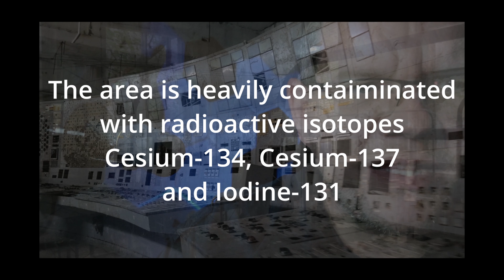I'm Alright - Jonathan Hadley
I'm Alright, by Jonathan Hadley, focuses on the outward appearance of wellness we work hard at times to fake so that we can appear strong for others who need it. Over time, putting on that persona can wear at you and leave you feeling empty and numb. I'm Alright continues the atomic theme of the SPLIT EP using images and video from the Chernobyl nuclear disaster.